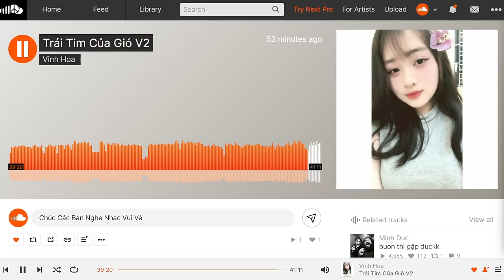NONSTOP VIETMIX | NHẠC SOUNDCLOUD 2024 STYLE THÁI HOÀNG | THẲNG THẮN x NGÀY CHƯA GIÔNG BÃO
Mọi người có thể nghe trực tiếp ở soundcloud nha